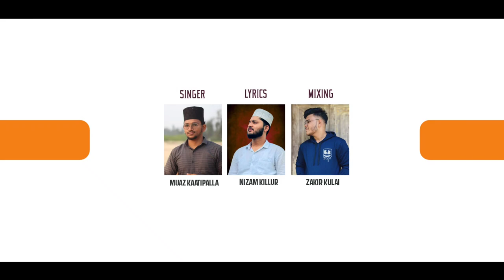Kajoor uroos | Muaz Katipalla | Nizam killur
Vocal: MUAZ KATIPALLA
Lyrics: NIZAM KILLUR
Mixing: ZAKIR KULAI
Recording: SMART AUDIO STATION